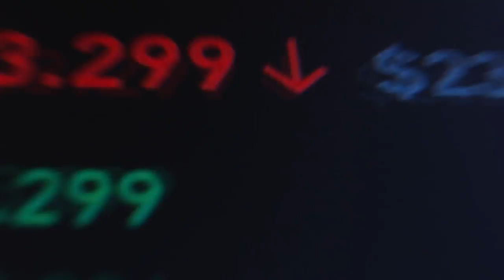AL SANA HABER KANALIMIZA PELİN ASLAN KONUK OLDU!!!